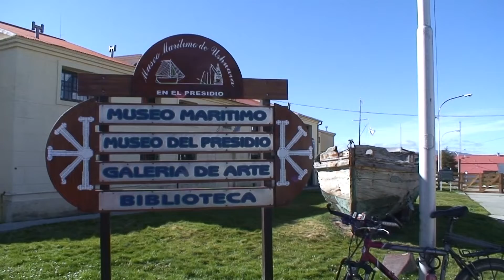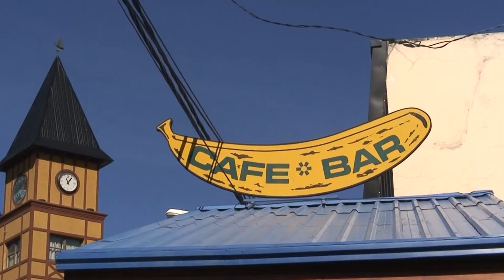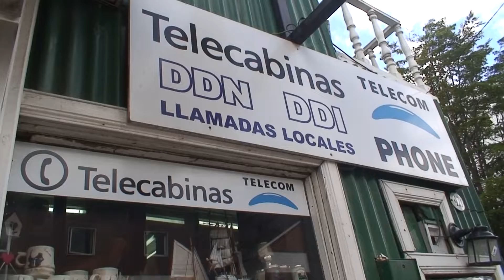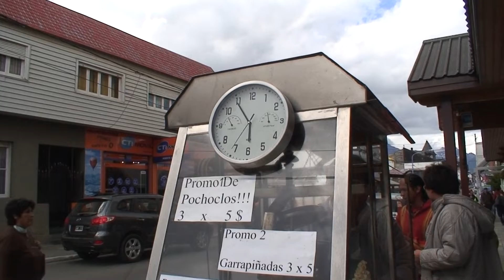06 Ushuaia Argentina FDFVIDEO2008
Viaje Ushuaia Argentina